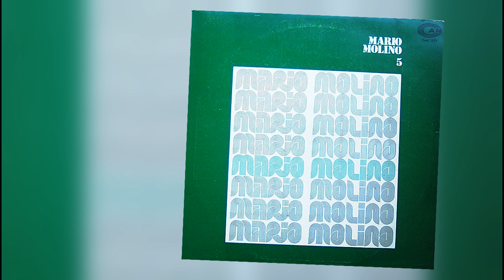[CAM] CML 071 - Mario Molino 5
Label: CAM – CmL 071
Format:
Vinyl, LP
Country: Italy
Released: 1974
Genre: Jazz, Latin, Stage & Screen

Tracks:

A1  Tinatango
A2  Fior Di Loto
A3  Half Note
A4  Jumbo Suite
A5  Scotch, Soda And Pummarola
B1  Green Armonica
B2  Moog Five
B3  Beba
B4  Come Back
B5  Tarantella Boogie